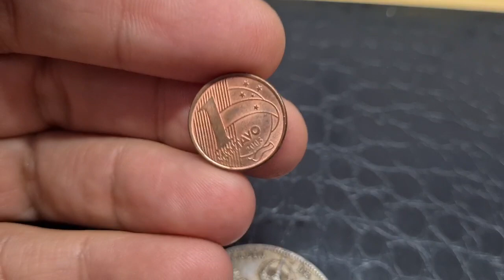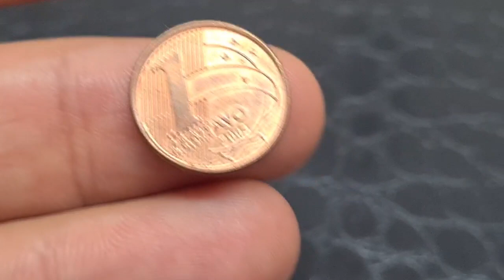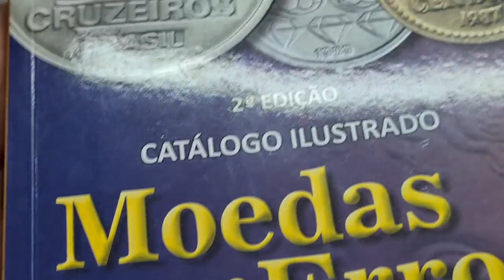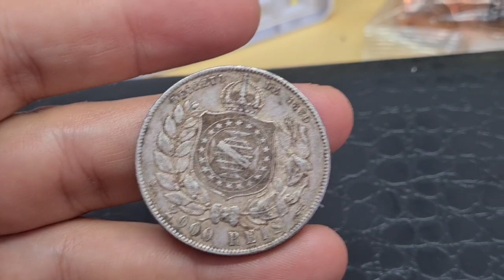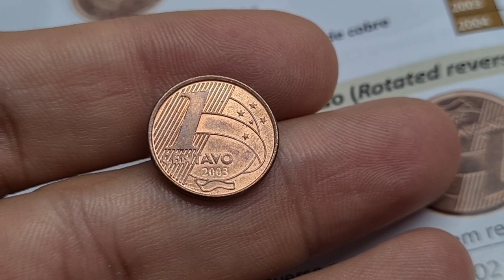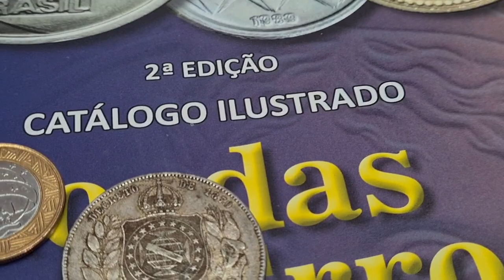PAGO 200 REAIS NESSA MOEDA DE UM CENTAVO DO VÍDEO!!!